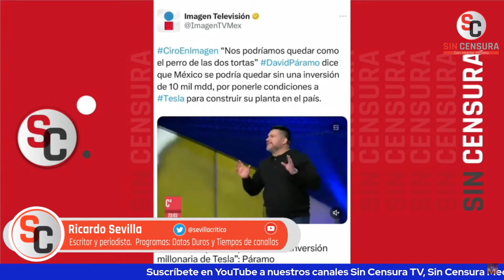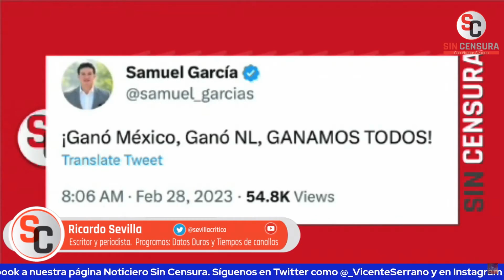SE LE CEBÓ A CHUMEL Y PÁRAMO, SÍ HABRÁ PLANTA DE TESLA; SAMUEL GARCÍA ES FANTOCHE, ASEGURA SEVILLA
El petardazo de Chumel Torres la volvió a cajetear con sus pronósticos sobre la planta de Tesla. El escritor y periodista colaborador de LosDatosDurosMX e Informativo Basta Ricardo Sevilla considera que estos personajes no tienen contacto con la realidad, que a Chumel y David Páramo “se les cebó” y deberían salir a pedir una disculpas por sus especulaciones erróneas y soberbias sobre el acuerdo. También criticó a Samuel García, al que calificó como un fantoche por el video donde aparece bailando con un falso vientre que simula un embarazo